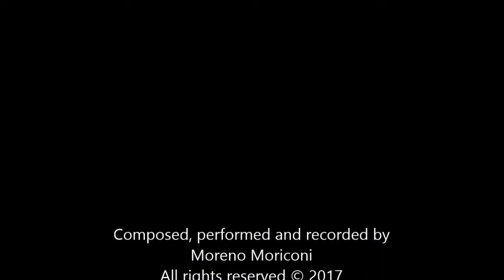Moreno Moriconi - Frames of mind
From "Synthetic Memories" - 2002 demo.
Composed and recorded by Moreno Moriconi in 2002. with deposit number 71665.
Instruments: Roland D-70, Korg 05R/W, Korg MS-10, Quasimidi Polymorph, Roland JP8000, Cubase 2.0